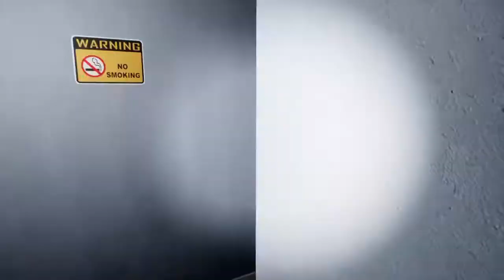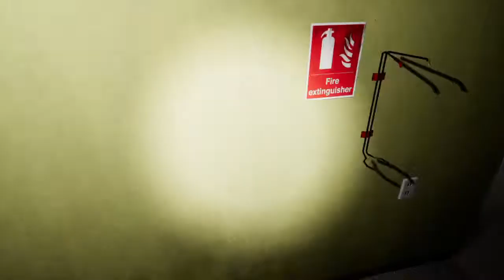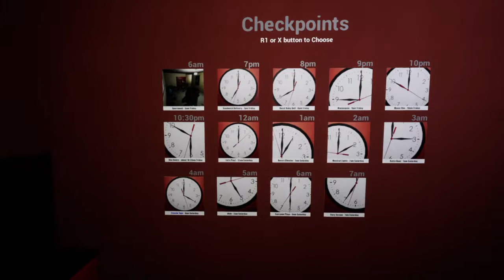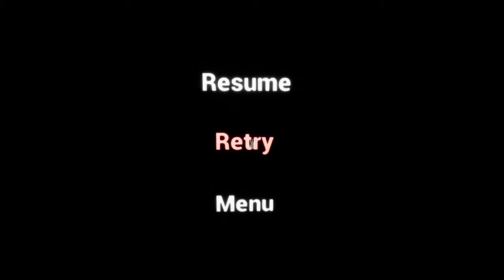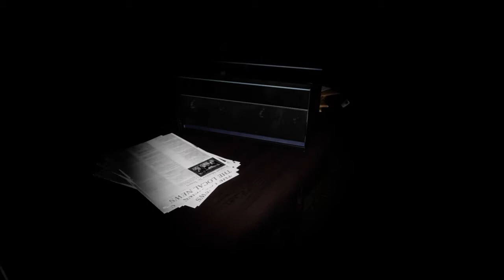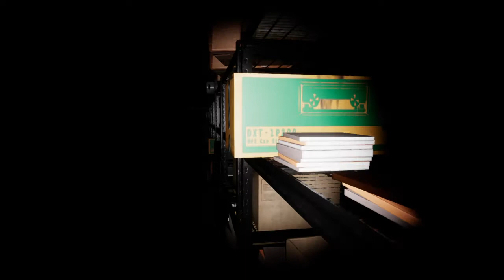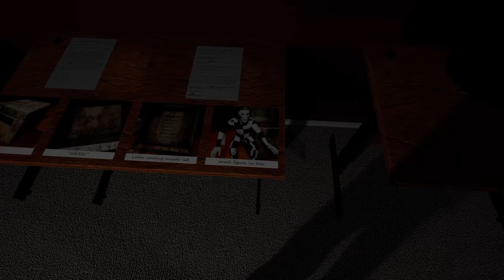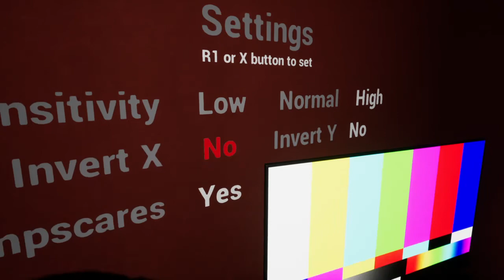Emily Wants to Play Too part 6 finale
Emily Wants to Play Too